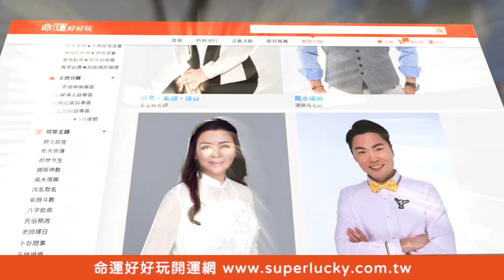零缺點空姐被資遣！她因為911事件人生迎來重大轉變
劉艾倫曾經是零缺點空姐！短短幾年職務就有完美的升遷...
人生卻因為911事件人生迎來重大轉變...
空姐的體悟值得所有人深思...